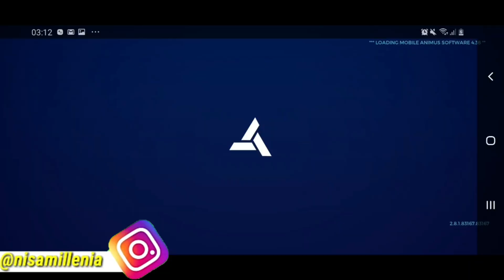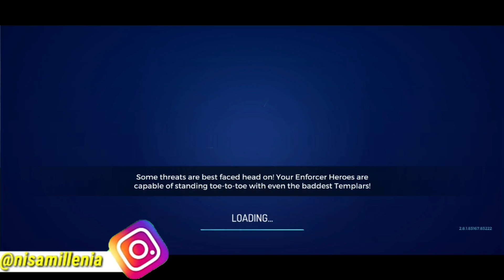GAME MOD - BAGI BAGI LINK DOWNLOAD GAME ASSASSIN CREED REBELLION MOD APK DOWNLOAD FREE FOR ANDROID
cara downloadnya :
1. kalian download link download yang di atas
2. udah beres download kalian extrak file downloadnya
3. setalah sudah beres di extrak kalian, cari file namanya obb.assassins creed lalu kalian salin obb tersebut, nah terus kalian cari penyimpanan internal lalu file nama file android terus disitu ada beberapa file namanya obb sama data nah kalian pindahkan obb.assassins itu ke file namanya obb sama data di android
4. nah udah gitu kalian apk pasang
5. selesai deh kalian bisa mainkan.